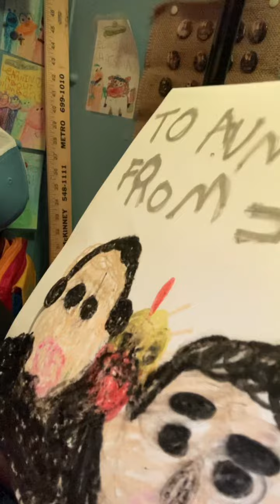Another picture for Aunt Stacey